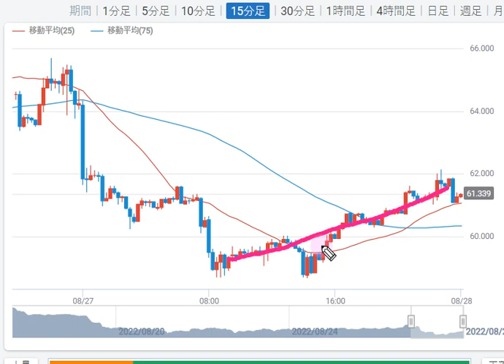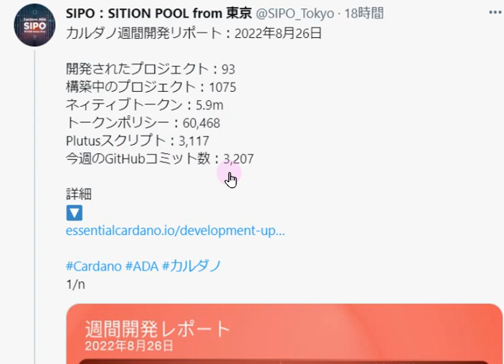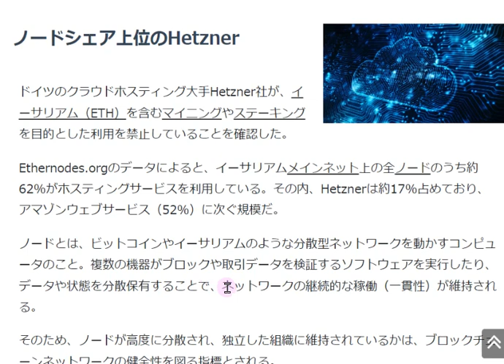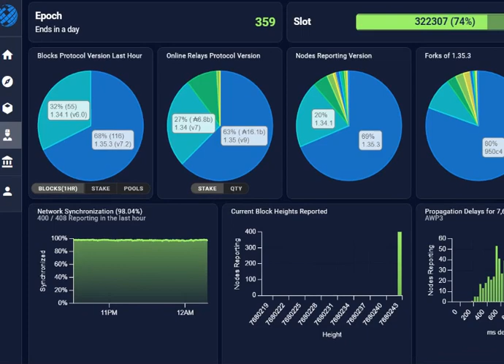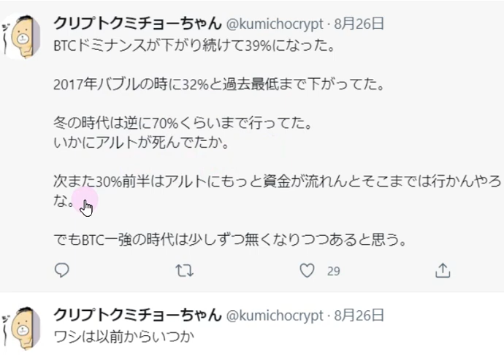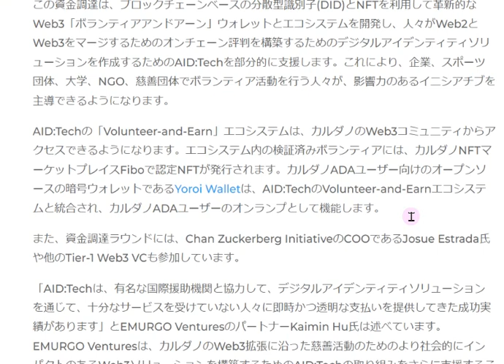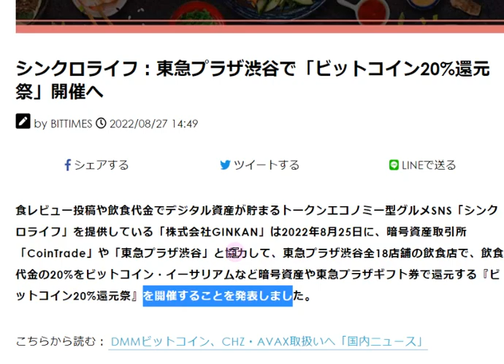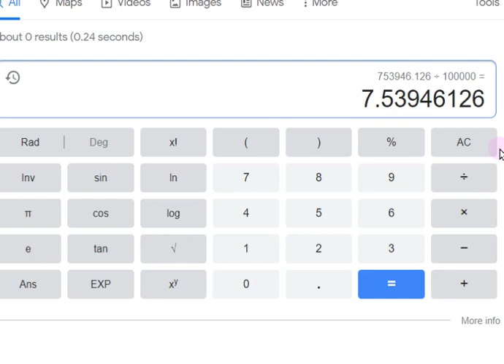【カルダノADA 10万円勝負!】20220827 第1255話 ボランティア＆EARN 853,946円（+753.9％）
■iohkによるVasilハードフォーク対応進捗確認ページはこちら↓

■カタリスト主な案件の説明動画はこちらから（8/13東半球ミートアップ）↓

■coffeeプールさん、チャールズvasilハードフォークに関するツイート翻訳↓8/21
■NFT概説　三菱UFJリサーチ＆コンサルティング↓8/21

■アルゴランド新CTOジョンウッズさんインタビュー↓8/3

■SBIVCトレード　カルダノADA取扱い開始　8/17～↓8/1

■■カタリスト案件関連■■
▼カタリストファンド9　日本関連案件評価↓7/29
▼アセッサー評価含む大型案件、日本関連案件など一覧↓8/3

■ビットポイントでステーキングサービス開始！（カルダノ公式ではないのでご注意を）↓7/23

■後藤あつしさん、ブロックチェーン概要　わかりやすい資料です↓7/16

■イーサリアム　アップグレード　the marge

■米国下院から招待！動画は6/24(金)0:30から　↓6/17
　▼概要はこちら↓coffeeさんツイート翻訳まとめ↓6/24